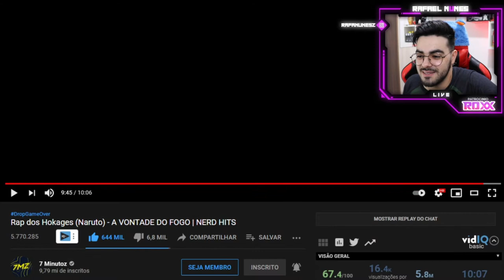Rap dos Hokages (Naruto) - A VONTADE DO FOGO | NERD HITS | 7 MINUTOZ *NERD REACT*